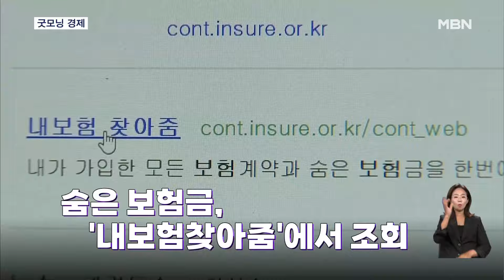[굿모닝 경제] 숨은 보험금 12조 / 불법 리딩방 / 수출 청신호 [굿모닝 MBN]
금융위원회가 지난해 숨은 보험금 4조 2천억 원을 환급했다고 밝혔습니다.

  숨은 보험금은 보험금 지급금액이 확정됐지만 청구되지 않은 보험금을 의미하는데요.

  올해 숨은 보험금은 12조가량으로 추산되며, '내보험찾아줌'(cont.insure.or.kr) 사이트에서 조회와 청구가 가능합니다.

  주식 리딩방에서 1대 1 자문을 하는 등 유사투자자문업자의 불법행위가 무더기로 드러났습니다.

  금융감독원은 지난해 6월부터 올해 3월까지 단속반을 운영한 결과 58개 업체의 불법행위 61건을 적발했다고 밝혔습니다.

  혐의별로는 금융당국에 보고 의무 미이행이 30건으로 가장 많았고, 미등록 투자자문이 23건으로 뒤를 이었습니다.

  이번 달 수출 전망에 청신호가 켜졌습니다.

  산업통상자원부는 "반도체와 IT 품목 수출 증가세로 무역수지 흑자가 유지될 것으로 기대한다"고 밝혔습니다.

  지난 4월까지 우리나라 수출은 7개월 연속으로 지난해 같은 기간보다 증가했고, 무역수지도 11개월 연속 흑자 흐름입니다.